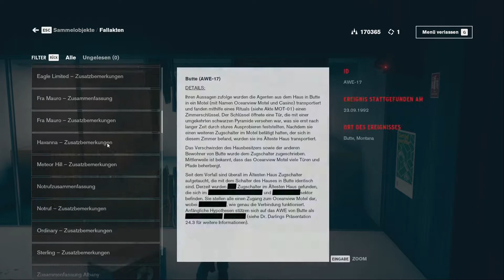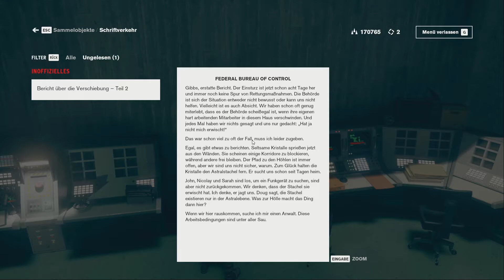CONTROL 🐇 84 - Der Raum und das Poster